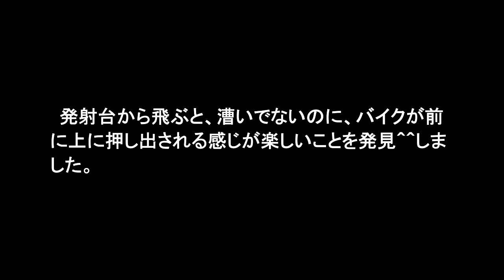膝で伸び上がる意識から、股関節で伸び上がる意識へ